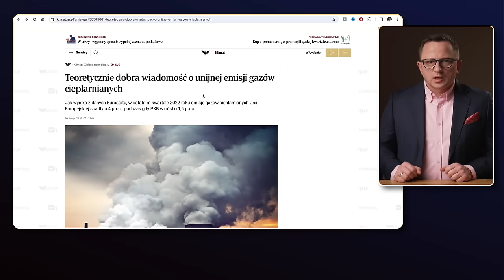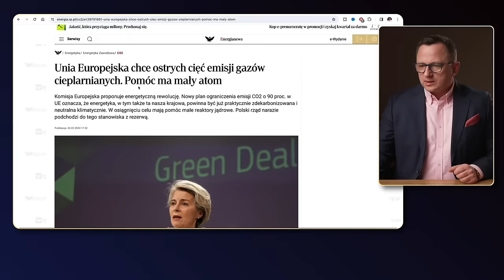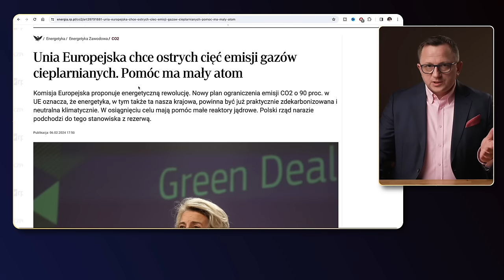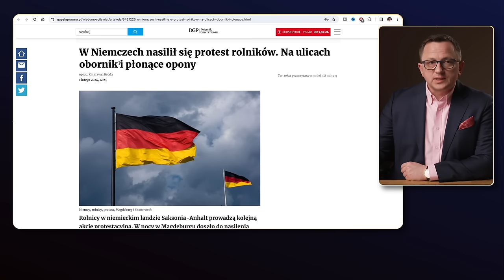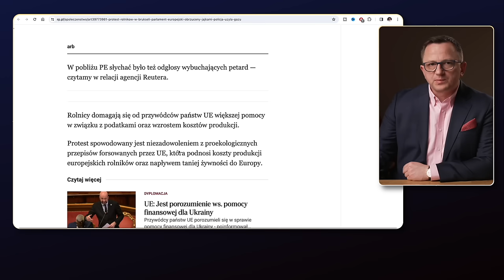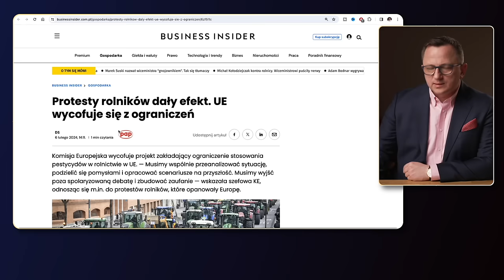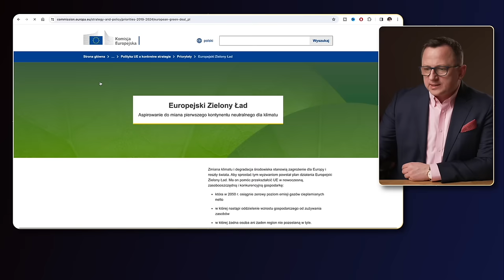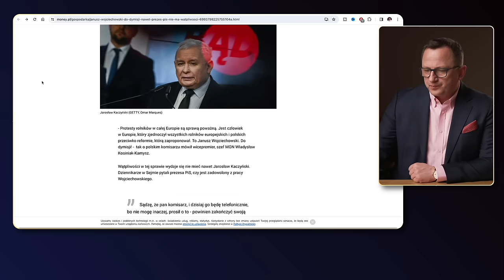Wyjaśniam: PROTEST rolników | Zielony Ład | Sabotaż Europy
Protest rolników w Polsce to kontynuacja Europejskich protestów rolników z innych państw takich jak: Niemcy, Francja, Grecja, Holandia, Łotwa, Hiszpania i wielu innych!

Zapraszam do oglądania tego materiału, wyjaśniam w nim:
👉 dlaczego rolnicy protestują
👉 o co chodzi z Zielonym Ładem
👉 czy może tu chodzić o sabotaż?

Cześć i dzień dobry, z tej strony Tomasz Piekielnik, jestem ekonomistą oraz doradcą podatkowym i od prawie dwóch dekad doradzam i szkolę przedsiębiorców oraz księgowych.

Moja kariera rozpoczęła się kilkanaście lat temu w firmach doradczych z tzw. wielkiej czwórki - tj. PwC oraz EY.

Na codzień prowadzę szkolenia i kursy online oraz butikową kancelarię doradczą, pracuję w niej osobiście, dlatego podejmuje się jedynie projektów w ważnych dla moich Klientów sprawach.

0:00 Początek
2:51 Postulaty rolników
5:45 Kolejne powody protestów
9:35 Co donoszą media
10:36 A może to nie sabotaż?
11:53 Czy to nie sabotaż?
14:42 Protesty w Niemczech
17:05 Bruksela
18:15 Francja
19:11 Unia wycofuje się (częściowo)
21:13 Polscy rolnicy i protesty
21:54 Czym jest zielony ład?
24:51 Problemem jest Janusz Wojciechowski?
26:17 WAŻNE wnioski - podsumowanie!
29:01 Rekomendacje i zakończenie